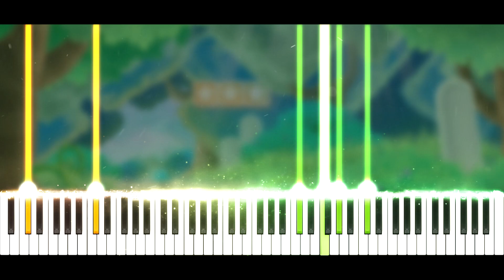Synthesia [Piano Tutorial] Green Greens - Kirby's Dream Land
Salut tout le monde !! :D Aujourd'hui première vidéo de 2021 ! Et pour bien commencer l'année on se retrouve avec une musique joyeuse et entrainante ! Green Greens dans Kirby's Dream Land :)